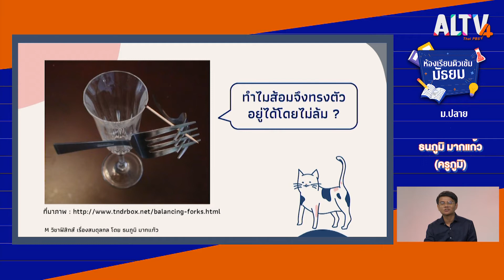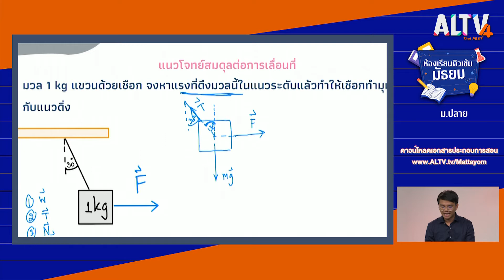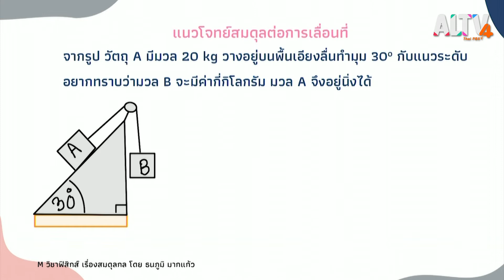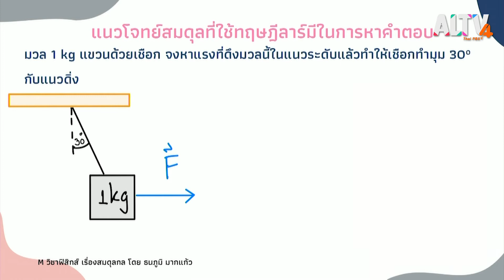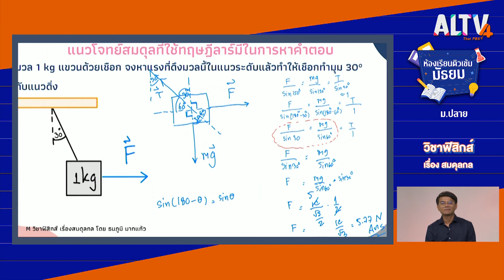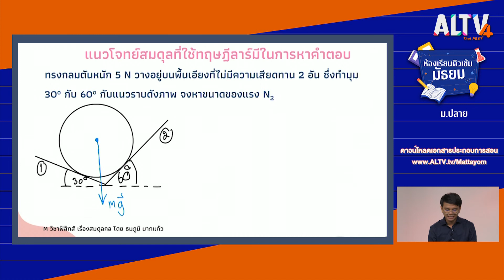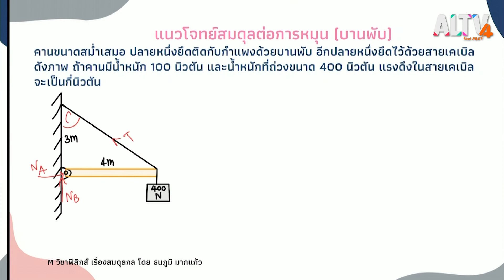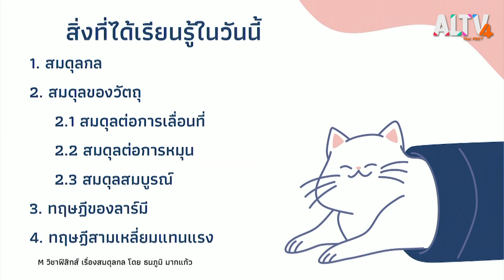ฟิสิกส์ : สมดุลกล l ห้องเรียนติวเข้มมัธยม (8 เม.ย. 64)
สมดุลกล คือ การที่มีแรงลัพธ์มากระทำกับวัตถุแล้ววัตถุคงสภาพการเคลื่อนที่หรือพูดอีกอย่างว่าไม่มีการเปลี่ยนสภาพการเคลื่อนที่ กล่าวคือ ถ้าวัตถุอยู่นิ่งก็ยังคงสภาพนิ่งหรือ ถ้าเคลื่อนที่ก็จะเคลื่อนที่ด้วยความเร็วคงเดิม  ซึ่งเป็นไปตามกฎการเคลื่อนที่ของนิวตัน ข้อที่ 1

ติดตามรายการห้องเรียนติวเข้มมัธยม ทุกวันจันทร์-อาทิตย์ เวลา 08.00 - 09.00 น. ทาง ALTV ทีวีเรียนสนุก ช่องหมายเลข 4
📌 รับชมได้ทาง